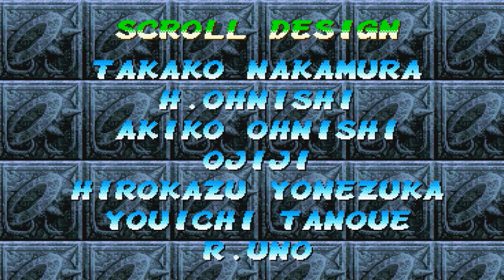Pocket Fighter - PS1 Playstation 1 Longplay (Full Game) PSX [004]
Full Game / playthough / longplay / walkthrough of the Playstation 1 version

Super Gem Fighter Mini Mix, released in Japan as Pocket Fighter (Japanese: ポケットファイター), is a Japanese children's fighting video game released by Capcom in 1997 for the CPS II arcade system. It was ported to the PlayStation (which retained the Pocket Fighter title for its American and European release), Sega Saturn, and WonderSwan (in Japan only), as well as PlayStation 2 as a part of the SFA-themed compilation title, Street Fighter Alpha Anthology.

The game uses the same SD character designs previously used in Super Puzzle Fighter II Turbo, a puzzle/fighting game by Capcom featuring their fighting game characters. The roster includes characters from the Street Fighter, Darkstalkers, and Red Earth games. It also features many character cameos from various Capcom games scattered in the background of the stages, such as Balrog, Demitri, etc.

Commodore Amiga
Commodore 64
Nintendo NES
Mame Arcade
Playstation
Playstation 2
Zx Spectrum